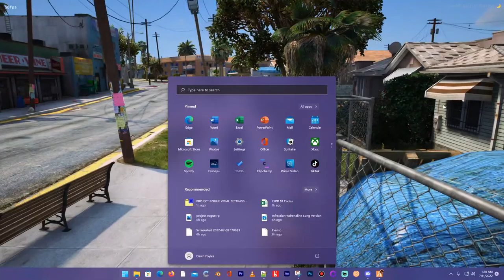Sati maybe some Angelique later | ProjectRogueRP WL 18+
Some Sati and then maybe some Angelique cop training later